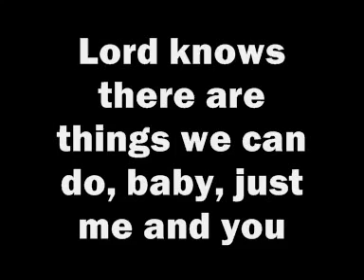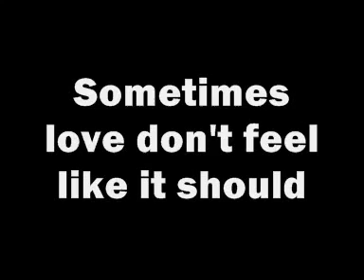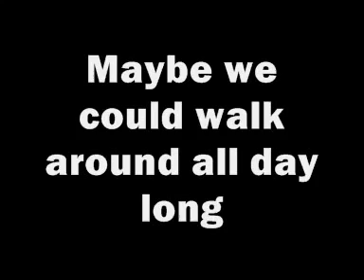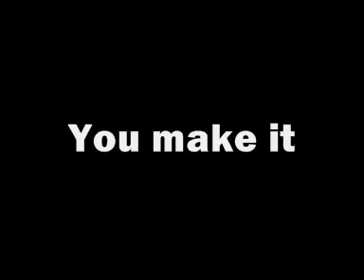PRINCE 2016(78)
PUPLER RAIN